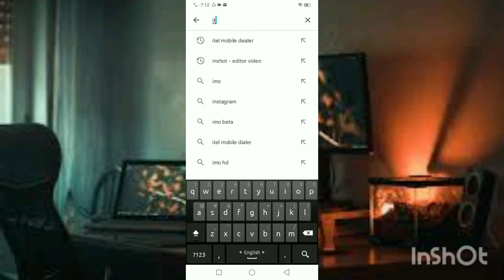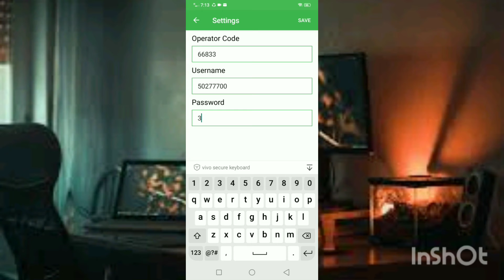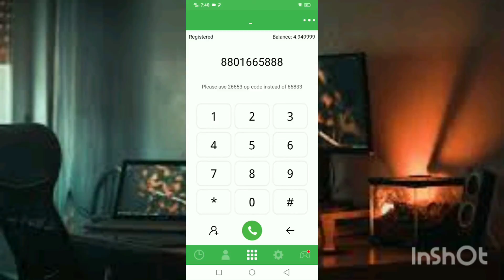সৌদি আরবে ডলার কার্ড ব্যবহার। Ripon Mia। সৌদি আরব 2022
সৌদি আরবে ডলার কার্ড ব্যবহার।
সৌদি আরবের আরবি ভাষা শিক্ষা ২০২২
আসসালামু আলাইকুম। আশা করি, সবাই অনেক ভালো আছেন। আজকে আমি আপনাদের মাঝে সৌদি আরবের ভাষা শেখার জন্য প্রয়োজনীয় সব আরবি শব্দ ও তার বাংলা অর্থ নিয়ে হাজির হয়েছি।

সৌদি আরবে প্রাত্যহিক জীবনে সেই শব্দগুলো অনেক বেশি ব্যবহার হয়ে থাকে। আশা করি আজকের পোস্টটি সৌদি আরব প্রবাসীদের জন্য অনেক উপকারে আসবে।